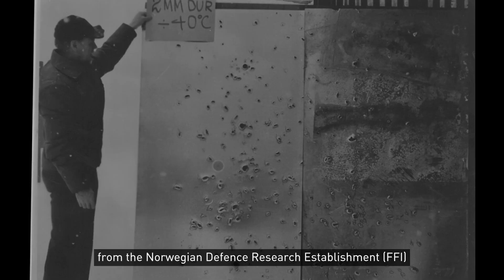Multipurpose Ammunition - Developing the Impossible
It was the ammunition that shouldn´t have worked, but did. In defiance of accepted science at the time, Raufoss engineers in the 1960s managed to create explosive ammunition that did not require mechanical fuses or detonators, the technology that led to the round known today as the "Raufoss" NM 140/Mk 211. But few today know why it was developed, or that for the first 30 years of its existence, no one knew exactly how it worked. This mini-documentary gives a brief glimpse into the incredible story behind Multipurpose ammunition, including an interview with one of its original designers.